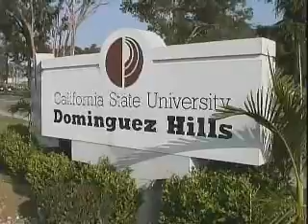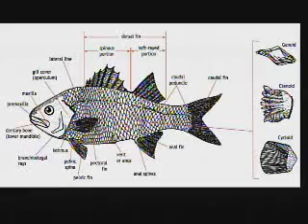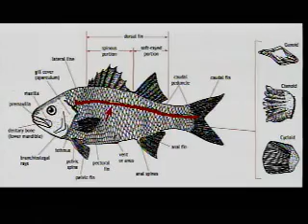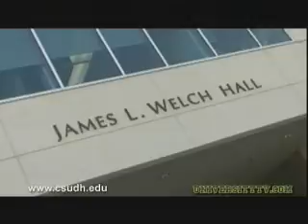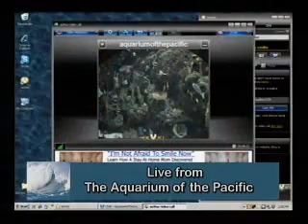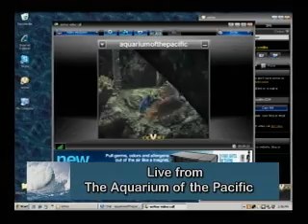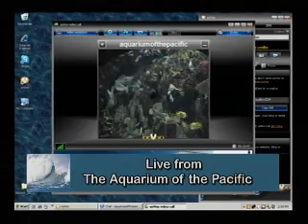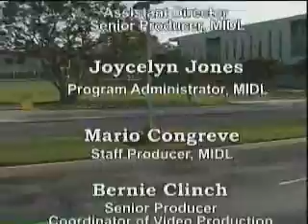BIO190 Marine Life Session Two 09/22/09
Guest: Melissa Acosta